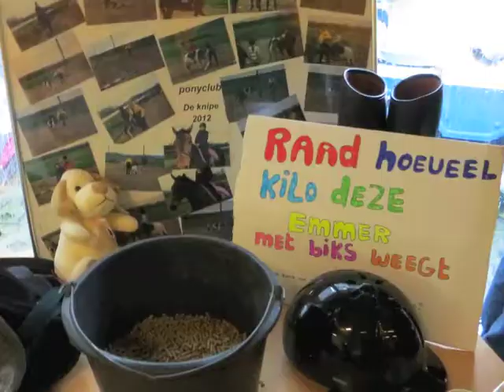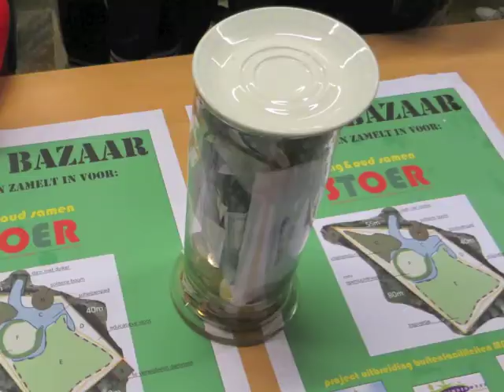Bazaar De Knipe 22 juni 2013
Bazaar De Knipe 22 juni 2013 t.b.v. uitbreiding terrein achter het multifunctionele gebouw De Barte.